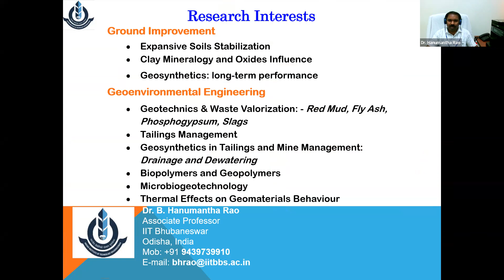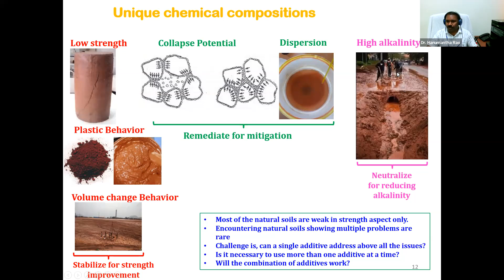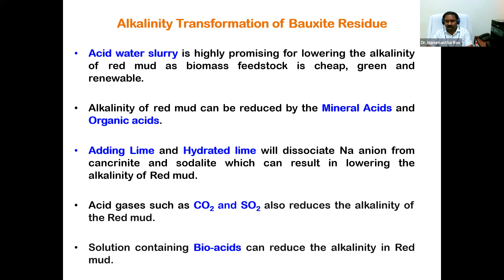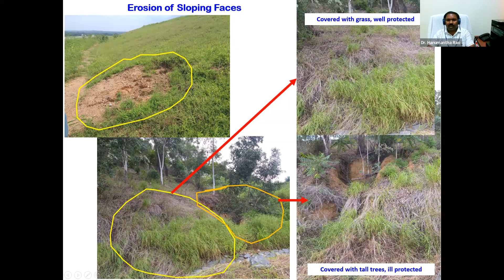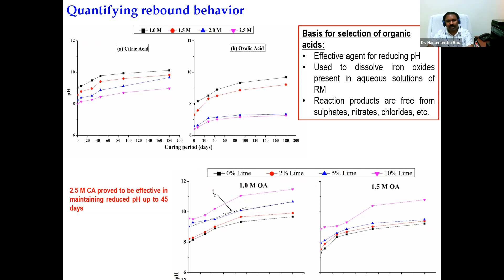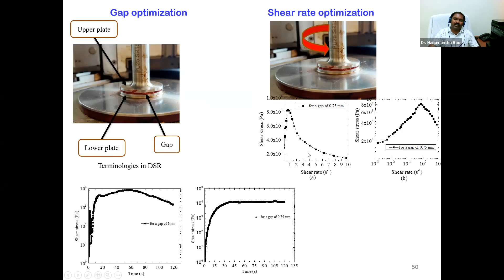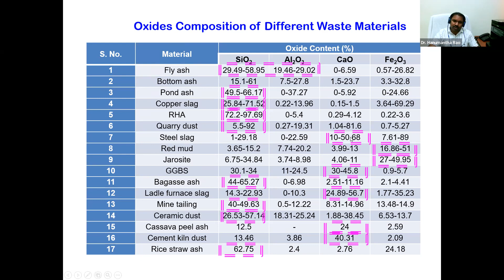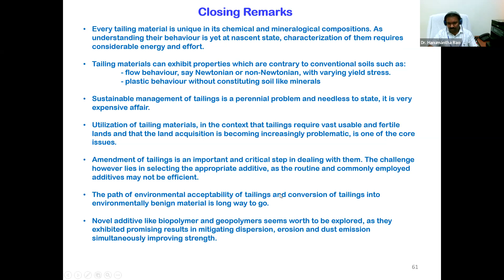Importance of Tailings Characterization for Sustainable Management of Tailings Dams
Professor B. Hanumantha Rao, School of Infrastructure, Indian Institute of Technology Bhubaneswar, Odisha, India, March 16, 2023